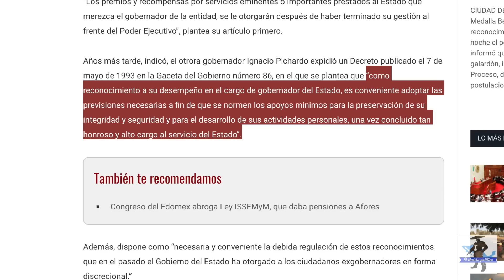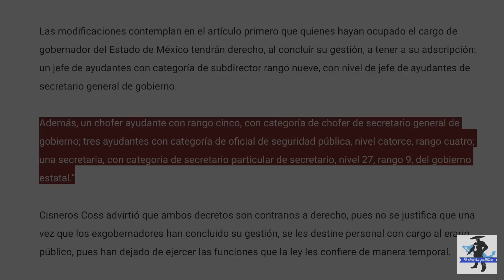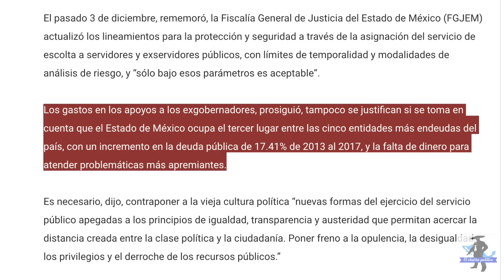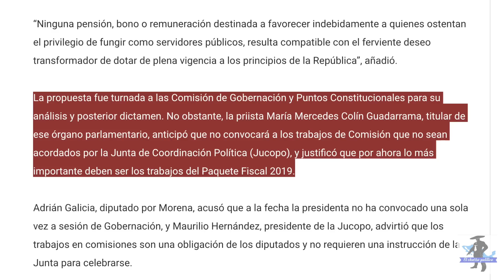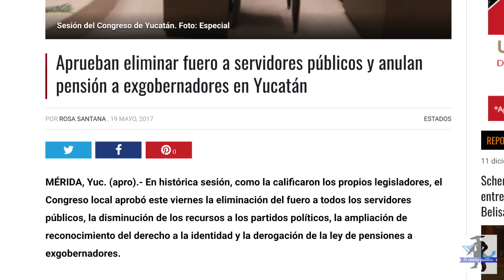Morena Le Quitará a Peña a Sus Escoltas y Otros Privilegios